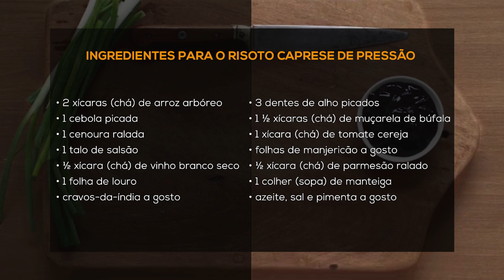RISOTO CAPRESE NA PANELA DE PRESSÃO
INGREDIENTES PARA O RISOTO CAPRESE DE PRESSÃO

• 2 xícaras (chá) de arroz arbóreo
• 1 cebola picada
• 1 cenoura ralada
• 1 talo de salsão
• ½ xícara (chá) de vinho branco seco
• 1 folha de louro
• cravos-da-índia a gosto
• 3 dentes de alho picados
• 1 ½ xícaras (chá) de muçarela de búfala
• 1 xícara (chá) de tomate cereja
• folhas de manjericão a gosto
• ½ xícara (chá) de parmesão ralado
• 1 colher (sopa) de manteiga
• azeite, sal e pimenta a gosto